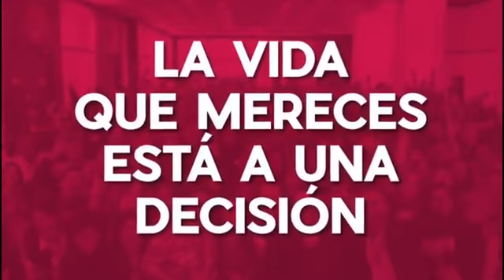Mundo Positivo Ivan Muñiz Rothgiesser 09 01 2019